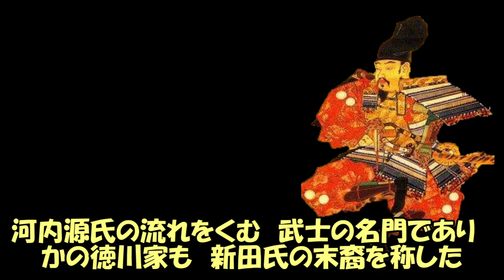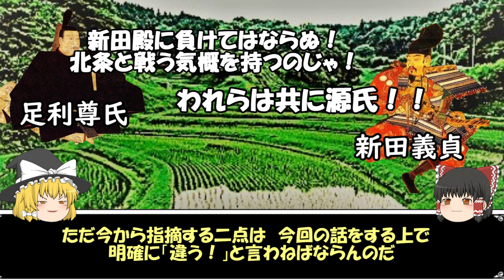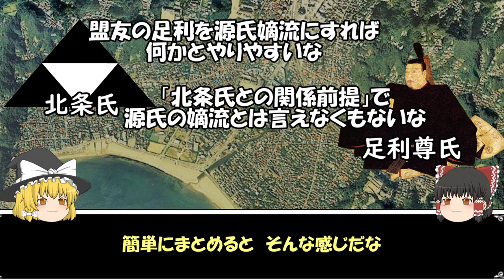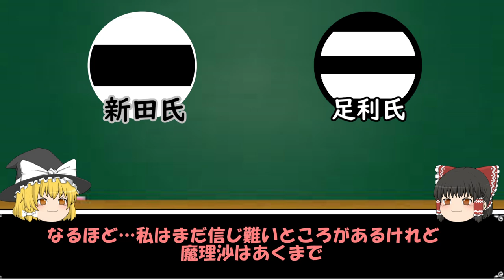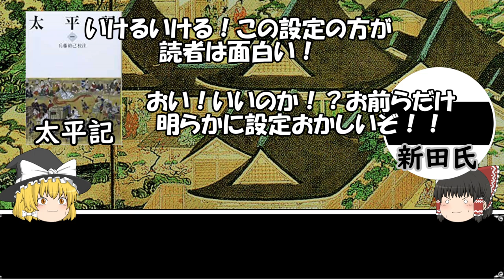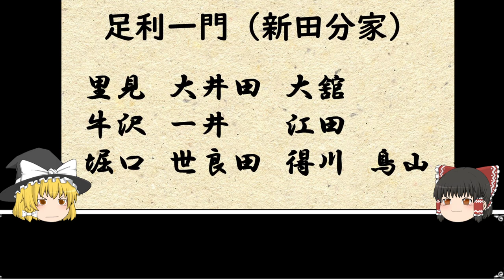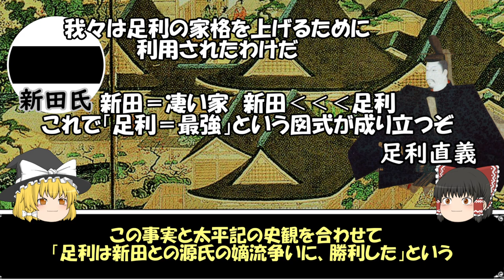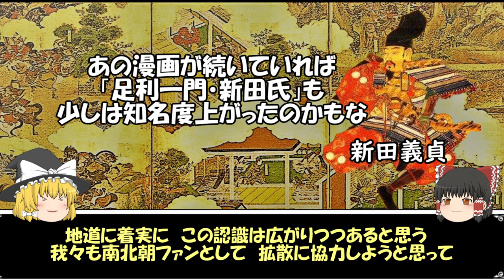新田氏という名の足利一門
歴史好きでも新田氏は足利氏ライバルと考える人が多いと思います…
しかし、近年の研究で新田氏は足利一門である、と明確に言えるレベルになってきております
今回はそんな話を簡易的にしようと思います

参考文献
呉座勇一編『南朝研究の最前線』洋泉社
関口崇史編『征夷大将軍研究の最前線』洋泉社
田中大喜『新田一族の中世』吉川弘文館
谷口雄太『‹武家の王›足利氏』吉川弘文館